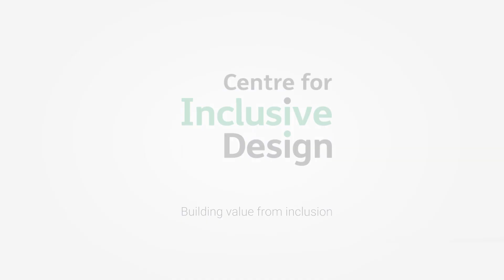Interview: Jenny Lay-Flurrie, Microsoft Chief Accessibility Officer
Centre for Inclusive Design sat down to discuss inclusive design, Microsoft's advancements and the 'cost' of innovation with Jenny Lay-Flurrie, Chief Accessibility Officer at Microsoft.